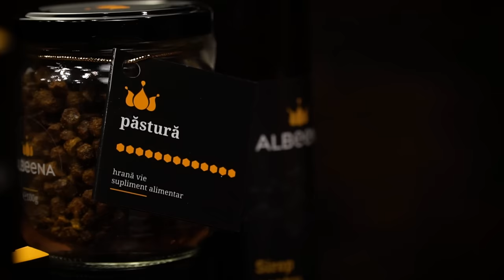M.C.N. Podcast 13 | Codin Maticiuc: “Dreptul de a face copii și de a vota trebuie câștigat”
În acest episod l-am avut invitat pe Codin Maticiuc, actor și producător de film independent, afacerist, personalitate online și filantrop. Am vorbit despre familie, implicare socială, viața fără constrângeri financiare și printre altele, despre noul lui film Miami Bici.

Realizat cu suportul prietenilor podcast-ului:

-Mulțumim foodpanda.
Cod voucher: MCNPODCAST
Acesta poate fi folosit doar de clienții noi foodpanda.
Voucherul este valabil la nivel național, în toate orașele în care activează foodpanda, până în data de 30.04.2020. Valoarea voucherului este de 15 LEI, se aplică doar la comenzile de minimum 30 LEI și doar la restaurantele care acceptă vouchere (există un filtru "acceptă vouchere" ce poate fi setat din aplicație).

-Mulțumim f64.

    -Mulțumim ALBEENA.

    -Mulțumim Delia Tanase.